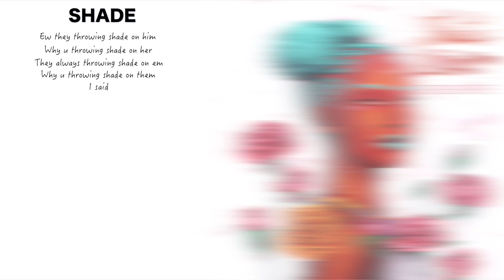Dreda Dre | SHADE [Lyric Video]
SHADE - ThatsLove - Available Everywhere Now

LYRICS
[Intro]
You that one
You that one
Don't let them tell you that
You ain't that one
Hey

[Verse1]
I break it down at least a hundred ways
Been out here I've seen a thousand things
If you want I got some game for you
Listen close to what I say to you
I know that the world could be unfair
Take the time to learn to earn your share
Don't expect for things to go your way
If you chase your dreams it has to pay
It's not all about the dollar signs
Gotta learn to read between the lines
People telling you, you got to change
When you do is when they throw you shade
Hypocrites and liars love to say
Anything to throw you off the wave
They just wanna try to ride your wave

[Chorus]
Don't let
Don't let haters get to close
Don't let
Don't let haters get to close, to you
Don't let them get to you
Don't let
Ew they throwing shade on him
Yea
Why you throwing shade on her
Yea
They always throwing shade on them
Damn
Why you throwing shade on them
Damn
I said

[Bridge]
The ones that's always throwing, the same ones doing nothing
It seems like they don't understand, what it takes to get this money
I see you give it all you got when, all they do is just gossip
You ain't got to change your ways, someone will always throw shade

[Verse 2]
I've heard it all at least a hundred times
Haters quick to spread a thousand lies
If you want I'll give you all the truth
Listen close to what I tell to you
I know that you're working everyday
They don't care they're always throwing shade
No matter what you try to say or do
Somebody's always bound to hate on you
Theres no way of pleasing everyone
You have to face the facts while you are young

[Chorus]
Don't let
Don't let
Don't let
Yea
Yea
Damn
Damn
I said

[Bridge]
Shade shade
Yea yea
Whoa whoa
They throw
Shade shade
Yea yea
Yea whoa
Shade shade
Yea yea
Whoa whoa
They throw
Shade shade
Yea yea
Yea whoa

[Outro]
Shade
Oh no I'm under it
They love it when
My self esteem
Is based off what they think of me
Shade
Oh no I'm numb to it
I love it when
They're judging me
Opinions mean nothing to me
They throwing me shade
I throw it away
I throw it, I throw it
I throw it, all away